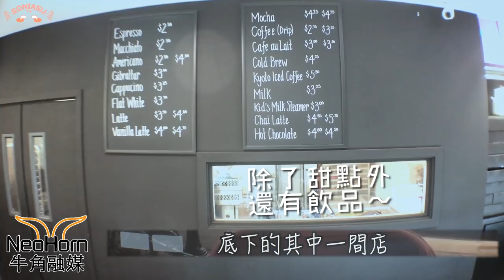【舊金山x美食#006】源於舊金山的米其林一星榮耀！Alexander’s Patisserie 法式甜點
▼▼▼點開看更多▼▼▼
但實在太愛舊金山所以拍了...【舊金山留學】5件你不來舊金山就一定不會知道的事！｜SoniaSu TV:
然後不喜歡吃正餐，但很愛零食尤其是巧克力...所以也拍了【舊金山零食】試吃15種有趣的美國糖果！｜SoniaSu TV:

今天的影片【舊金山x美食#006】源於舊金山的米其林一星榮耀！Alexander’s Patisserie 法式甜點
謝謝你觀看我的影片，希望你們會喜歡！
和分享我的影片～歡迎大家底下留言跟我聊天;)

其他看得到我的地方 ：
❣️ Instagram🔍soniasutv
❣️ Facebook🔍soniasutv

我使用的設備 MY EQUIP 🔧🔧🔧
CAMERA: iPhone 7
CAMERA RIG SYSTEM: Beastgrip Pro

此影片僅供上傳於SoniaSu TV頻道與其他經過授權的平台，請勿擅自進行二次上傳或任意搬運！